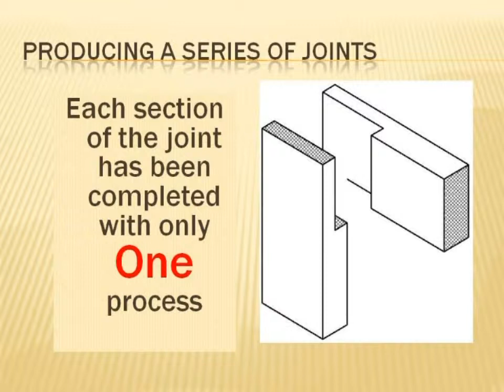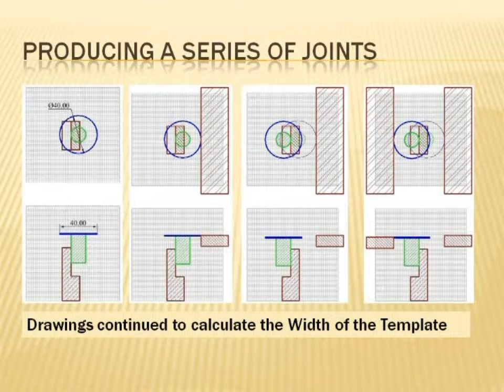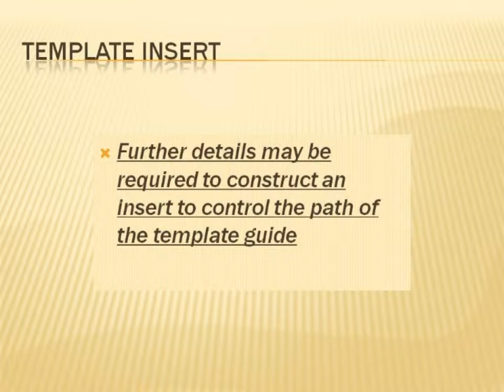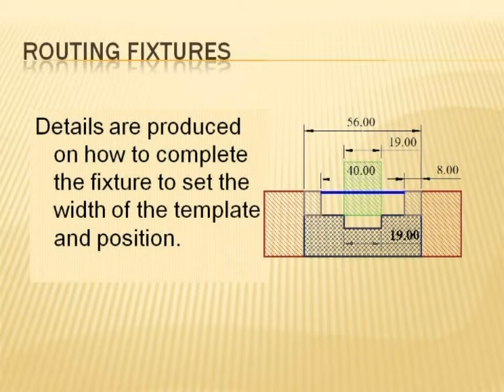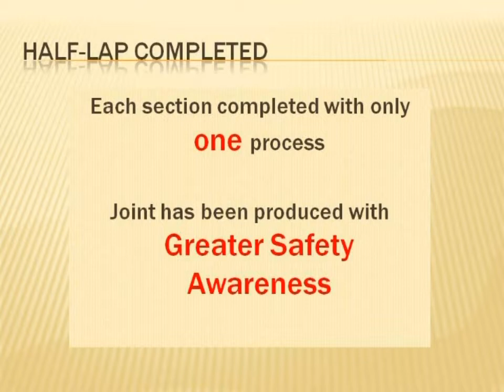Routing with Tom O'Donnell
An alternative method of producing the Half Lap jonts with the router that is completely safe